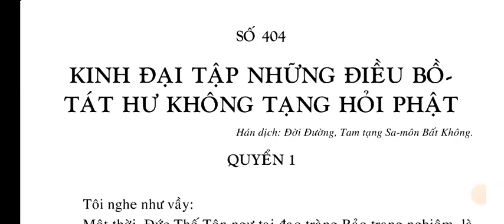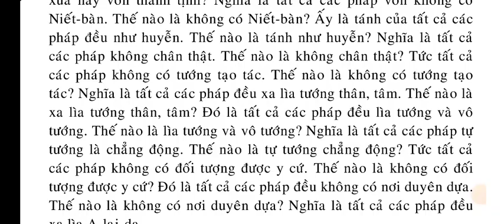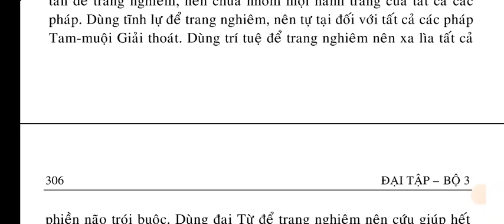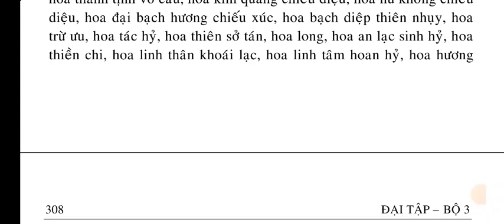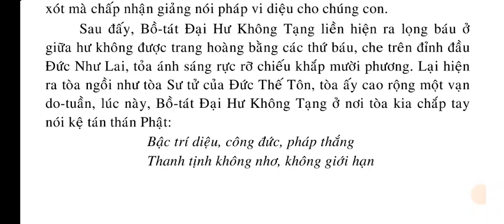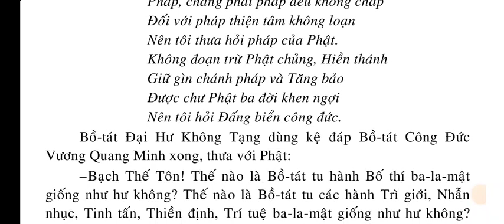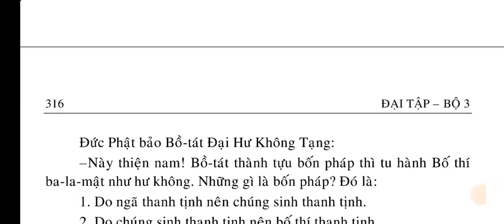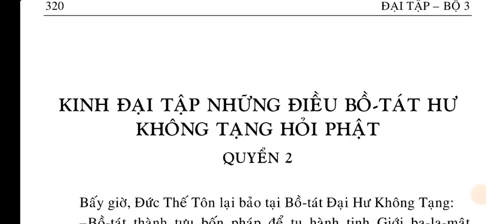Kinh Đại Tập Những Điều Bồ Tát HƯ KHÔNG TẠNG Hỏi Phật quyển 1